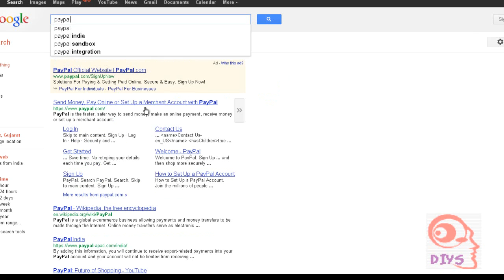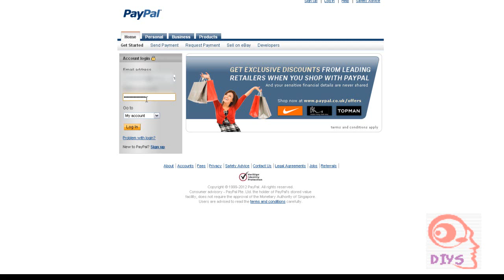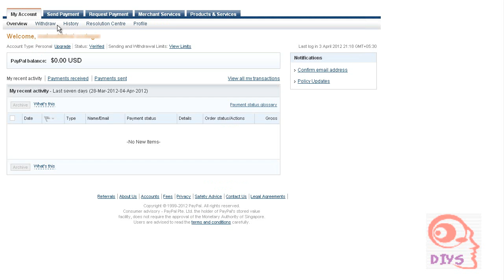Verify PayPal Account Without Credit Card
The video will explain you how you can verify your new PayPal account without credit card.If you have no credit card and still want to have PayPal account, just add your bank account information on your PayPal account and verify the bank account.